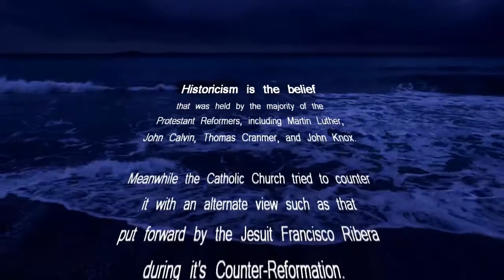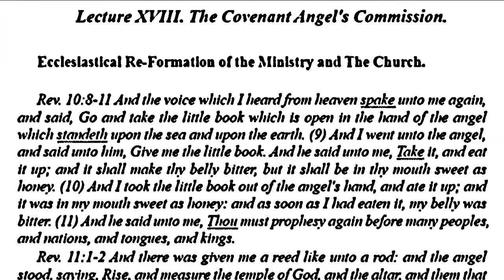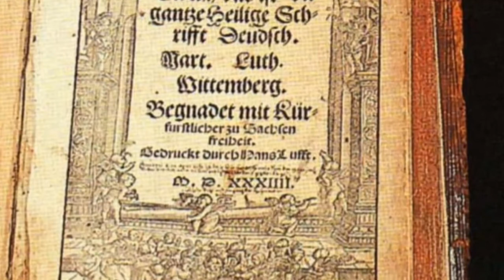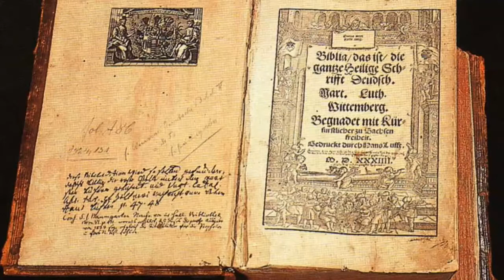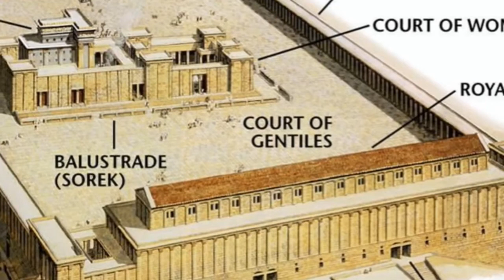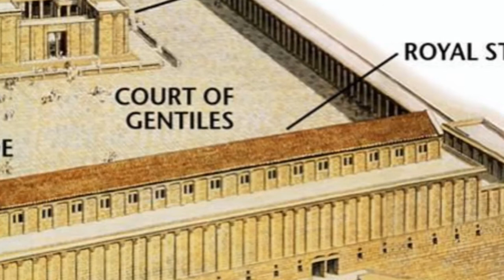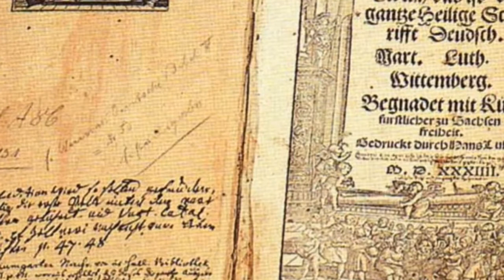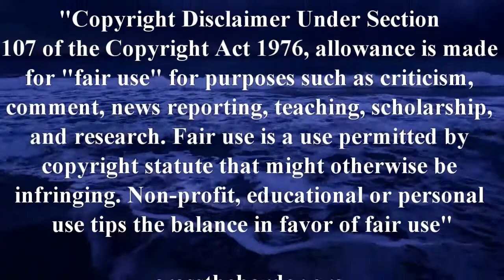The Last Prophecy Part 16 - the Horae Apocalypticae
Lecture XVIII. The Covenant Angel's Commission.
Ecclesiastical Re-Formation of the Ministry and The Church.
Rev. 10:8-11 And the voice which I heard from heaven spake unto me again, and said, Go and take the little book which is open in the hand of the angel which standeth upon the sea and upon the earth. (9) And I went unto the angel, and said unto him, Give me the little book. And he said unto me, Take it, and eat it up; and it shall make thy belly bitter, but it shall be in thy mouth sweet as honey.